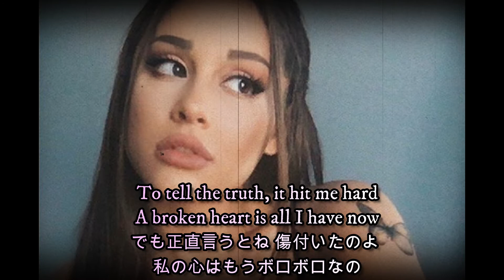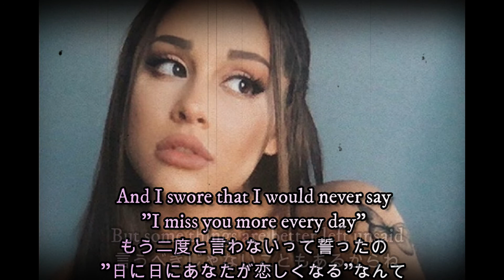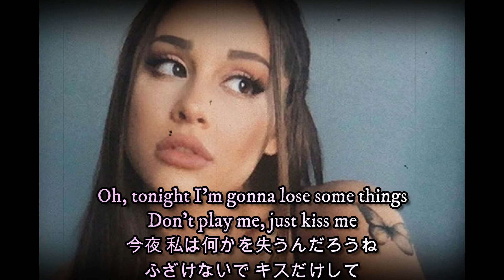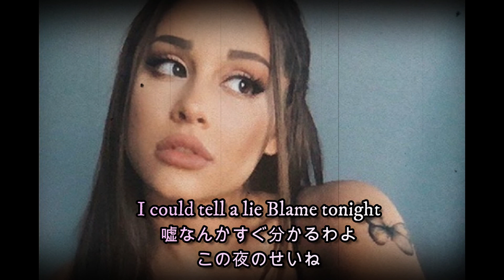Better Left Unsaid/Ariana Grande 和訳動画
どうも、免許センターに四回行ってようやく免許取った男Maytenです。

今回は準レギュラー化してるアリアナの曲です。
この曲なんか影薄いですけど普通に良い曲なんですよねー。

言わないほうがいいことってあるんですよねぇ。。。
でもその線引きって、恋人同士の間じゃ明確なようで曖昧なんですよね。
恋愛って難しいですね。
そんな僕は恋人とはやっぱり音楽の趣味が合う子がいいですねー全然違うタイプだと何気に厳しいですねここまで音楽狂いだと（笑）